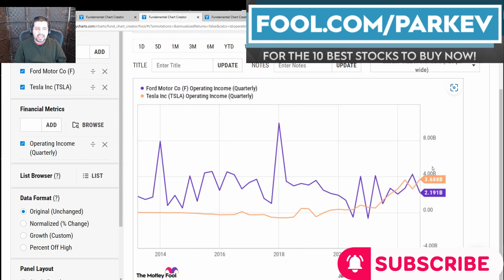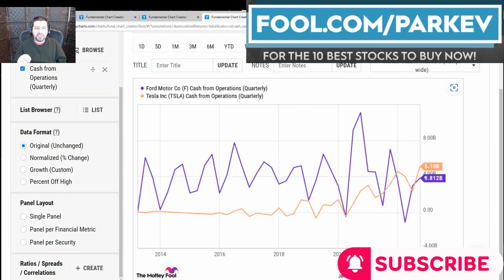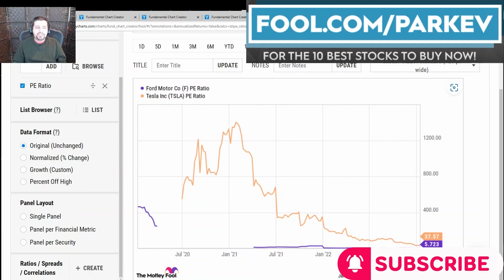Better Buy: Tesla Stock vs. Ford Stock | $TSLA Stock vs. $F Stock | Best Stocks to Buy | Top Stocks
Pitting the legacy automaker with the EV innovator.

Tesla and Ford are two very different auto companies. Tesla focuses primarily on EVs, whereas Ford produces EVs and internal combustion engine cars. This video will answer which stock is a better buy.